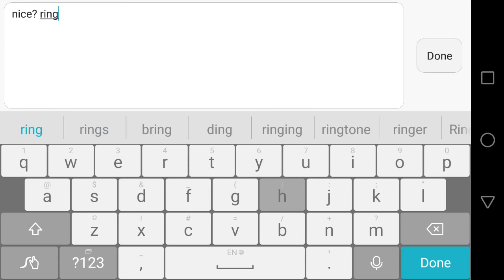Mage artgmx is now rebirth 3 - at Last - Avabel Online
my bug started last month. when i tried to finish rebirth gem quests for my mage. and then, it spread like wildfire. i didn't wait to finish other gem quest. just rushed to finish my rebirth. but yet i have no regrets. without mage daily kill takes double time.